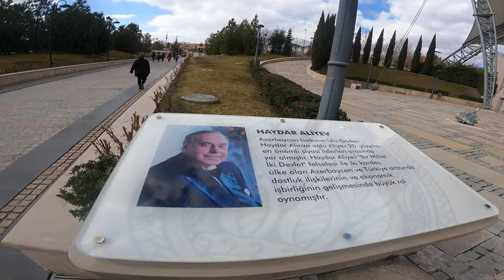Batıkent Haydar Aliyev Parkı Gezinti Relaxing Walker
Azerbaycan halkının ulu önderi Haydar Aliyev adına yapılan park97400 m2 dir. Anıt heykel tören alanı,. iki adet havuz,1500 kişilik amfi tiyatro, spor salonları, soyunma odaları, çocuk oyun alanı,fitnes alanı, kafe yürüyüş yolları, kamelyalar ve dinlenme alanları bulunmaktadır.